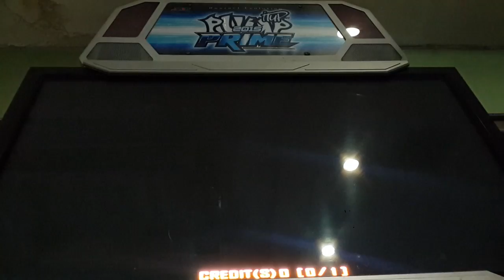DAEGUOSU - Violet Perfume S17 Rank VJ Improvement!